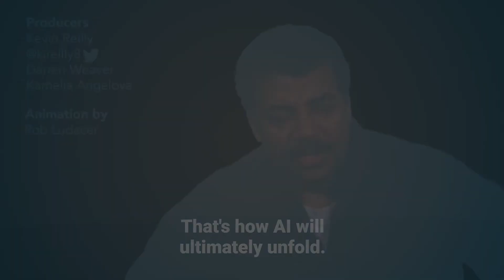Neil deGrasse Tyson On Threat of AI Killer Robots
Despite what sci-fi TV and movies would have you believe, Neil deGrasse Tyson doesn’t think we should be concerned by AI killer robots. In fact, he explains that our other machines might pose a bigger threat to us than we think.